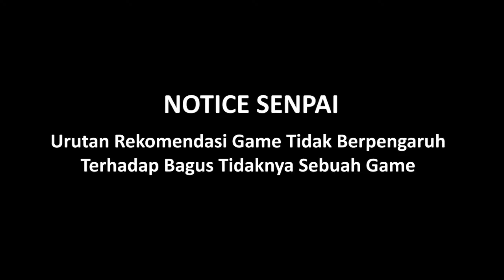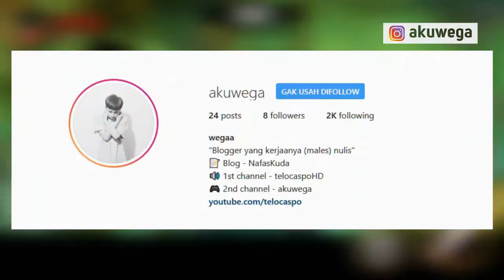7 Game Ninja Offline Terbaik di Android, Belajar Menjadi Shinobi!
Sebuah game yang terkait dengan Naruto Shippuden, dimana mengisahkan tentang perjuangan menjadi Ninja? Tenang saya ada rekomendasi beberapa game Ninja Offline Android Terbaik bisa untuk belajar menjadi Shinobi dan mengikuti Jalan Ninja.

Naruto adalah anime yang bertemakan tentang dunia ninja, dan ninja itu disebut sebagai Shinobi, nah si Shinobi ini memiliki kekuatan unik pada setiap karakternya.

Cari Jodoh Online, biar gak jomblo!

"Stay Kerad and Keep Kalem" akhir kata, sampai jumpa.

Best game ninja offline, game like naruto,

Source Images/Videos: DAT (ffdat), devianart, wallalphacoders,fanartanime, Zerochan.net